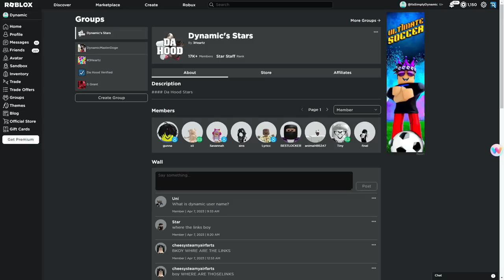2015 Da Hood Only Challenge